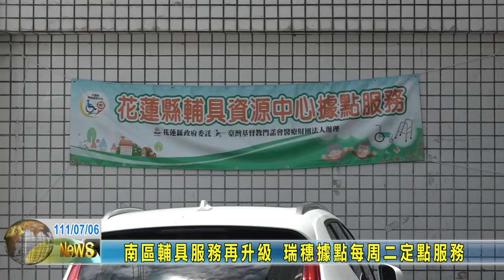20220706 08 南區輔具服務再升級 瑞穗據點每周二定點服務